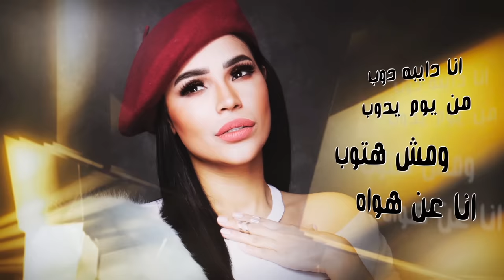Amina - El Geded (Official Lyrics Video) | أمينة - الجديد - كلمات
كلمات    ملاك عادل
ألحان    عصام اسماعيل
توزيع    زيزو فاروق
ناى        محمد مصطفى
قانون         وليد حسن
اكورديون       رامى صلاح
طبله         احمد العيادى
كمانجا           شريف
صولوا اورج    زيزو فاروق
الإشراف الفنى    سامح على
تم التسجيل والمكساج استوديو الرساله  مهندس صوت   احمد جودة
Digital master
Hit master studios USA